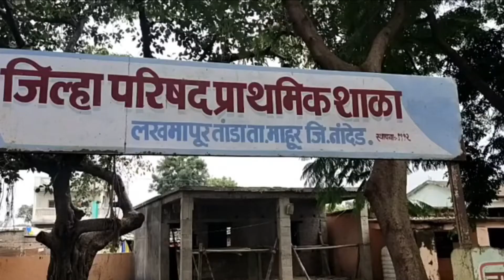Mahur । वाचन प्रेरणा तसेच जागतिक हात धुवा दिन साजरा